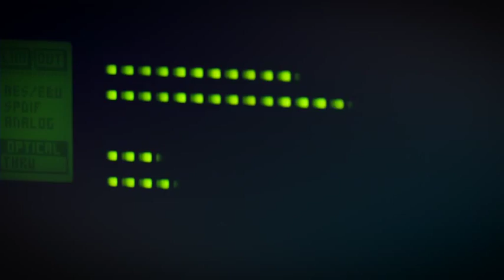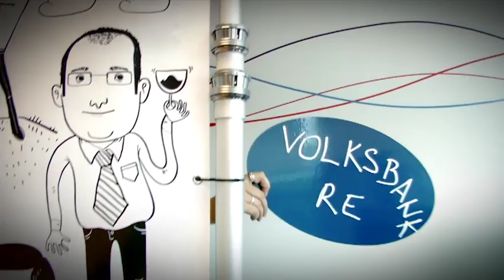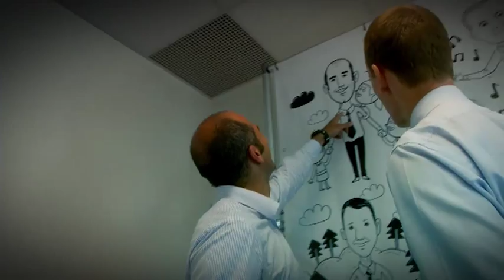Cushman & Wakefield - 20 Years in the Czech Republic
We Didn't Start The Fire - Sang by Garry Hobson C&W Czech Team Heads

To celebrate Cushman & Wakefield's 20th Anniversary in the Czech Republic our staff recorded a musical dedication to our many valued clients. We chose Billy Joel's "We Didn't Start The Fire", a song charting key events across several decades. Our version pays tribute to the theme as we recognise the names of the clients we have worked with for the last 20 years. Sorry if we missed your name, we'd like to thank you all the same.